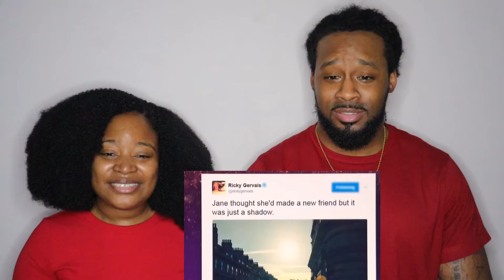Ricky Gervais being a savage for 10 minutes straight | The Demouchets REACT